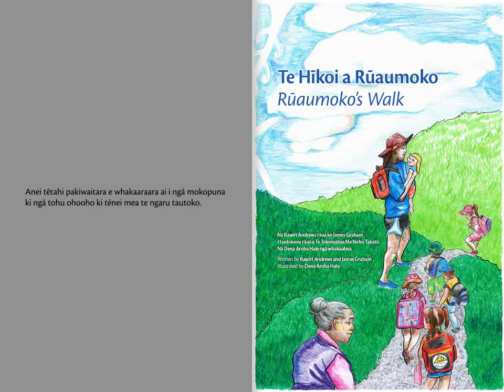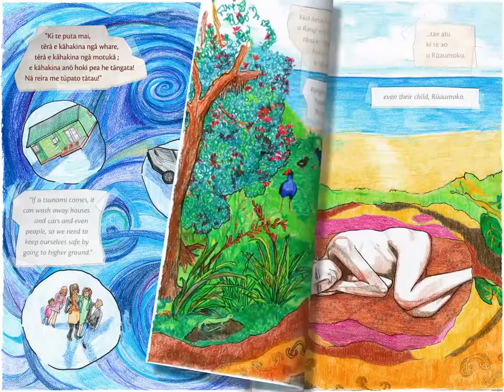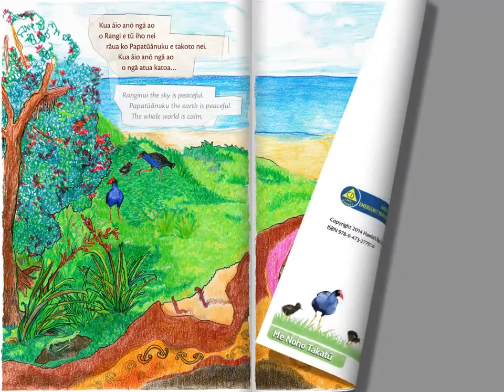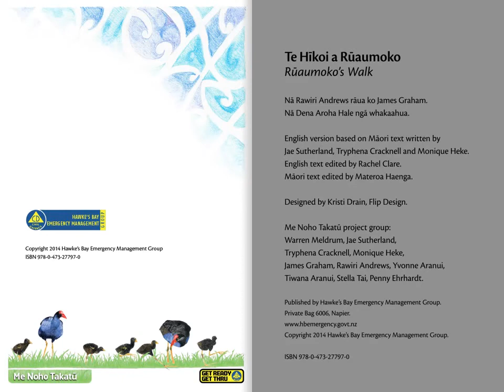Te Hikoi a Ruaumoko - Ruaumoko's Walk (Maori) Moving Story